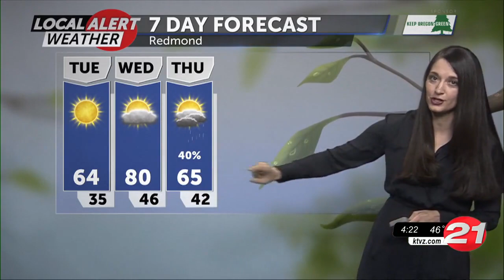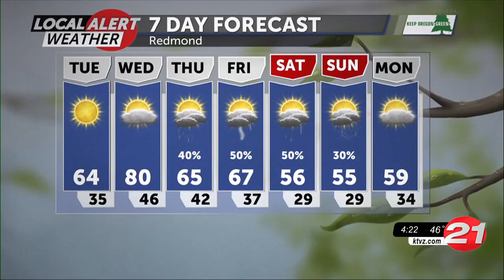Weather for every mood